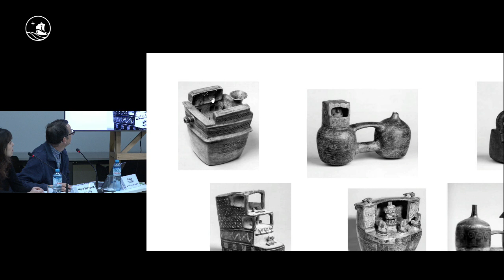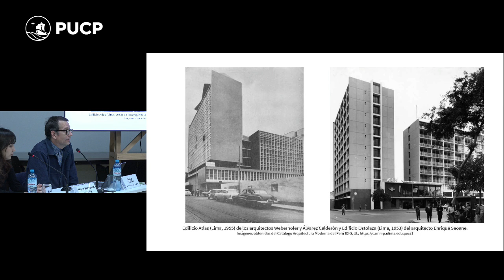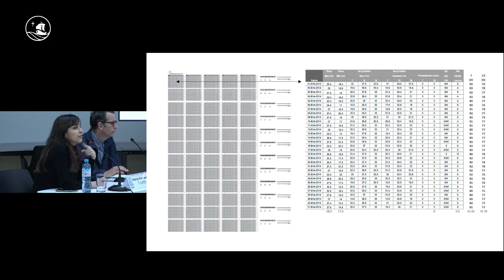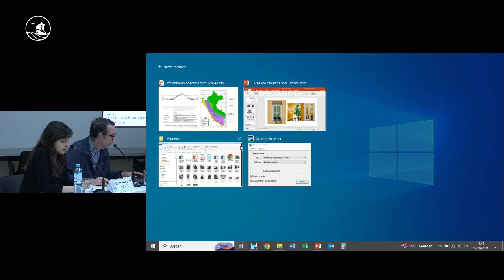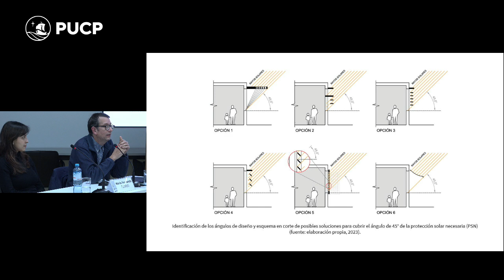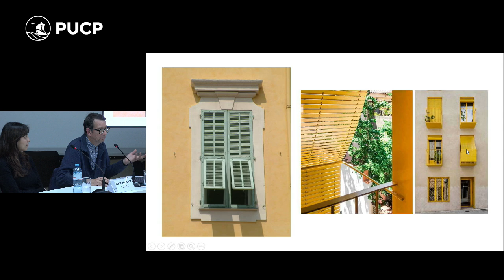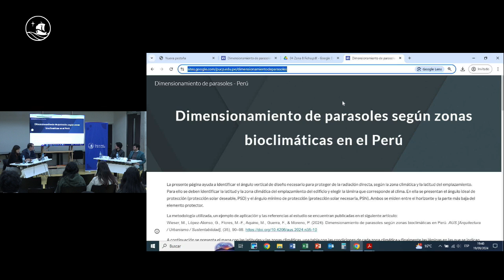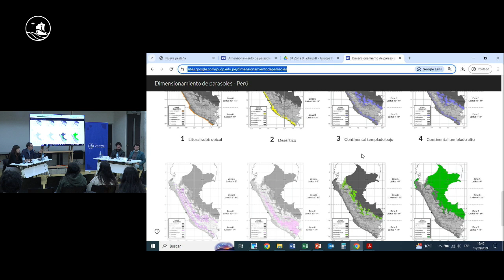Dimensionamiento de parasoles según zonas bioclimáticas del Perú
Presentación de resultados de la investigación sobre la aplicación de la protección solar exterior en edificios en el territorio peruano. Esta estrategia bioclimática resulta fundamental en climas cálidos y templados, cuyo fin es evitar el sobrecalentamiento interior y la consecuente falta de confort térmico de los ocupantes. Se expondrá la manera de delimitar objetivamente los momentos del año y del día en los que se debe evitar el ingreso de radiación en función del clima y de la latitud en la que se emplaza el edificio. A partir de ello, se identifican las orientaciones ideales para los vanos y se define el dimensionamiento ideal de los elementos de protección. Por último, permite evidenciar la necesidad de recuperar la cultura del sombreamiento de los vanos en gran parte de un territorio peruano

🗣️ Expositor:
- Martín Wieser, Arquitectura PUCP

🗣️ Moderadores:
- Susel Biondi
- Cecilia Jiménez.
- Roberto Prieto, Ministerio de Vivienda.

🤝 Conocimiento al servicio del país